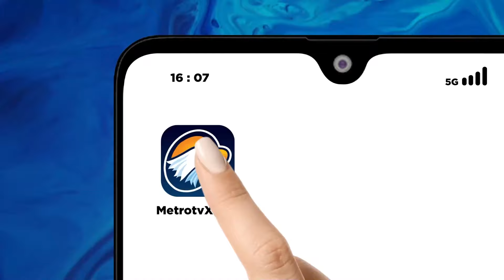Lensa Parlemen - Antisipasi Uang Palsu, DPR Minta Tambah Gerai Penukaran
MetroTV,